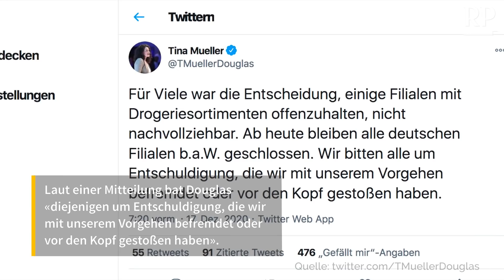Douglas schließt Filialen und entschuldigt sich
Aufregung in den Douglas-Filialen: Gestern noch widersetzte sich die Parfümeriekette dem harten Lockdown. Douglas öffnete einige Filialen - als Drogerien. Nun macht das Unternehmen eine Kehrtwendung und entschuldigt sich.